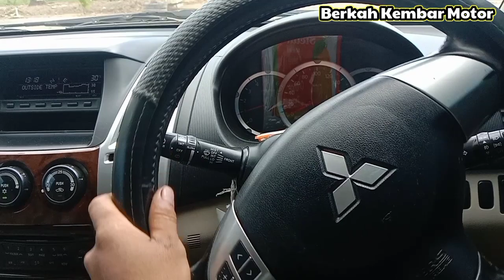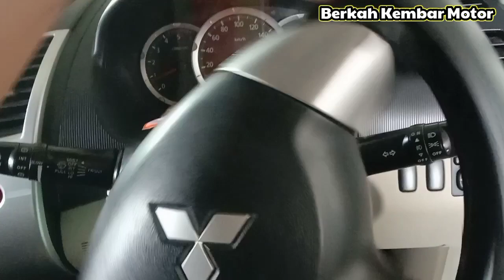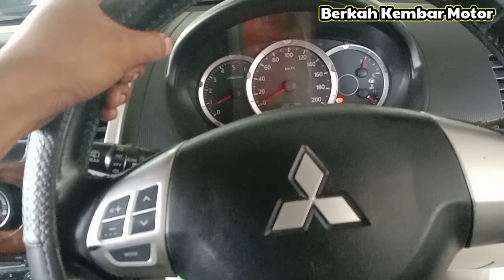PENYEBAB BUNYI DENGUNG (Nguk-Nguk) SAAT SETIR DI BELOKAN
Bunyi dengung yang terjadi pada Pajero sport dan merk mobil lain saat di belokan itu bisa jadi ada kerusakan pada Pompa power steering yang sudah aus pada baling-baling pompanya.
Namun di Vidio ini ada kendala lain melainkan kerusakan di bagian yang Lain, Cek disini bareng-bareng Terimakasih